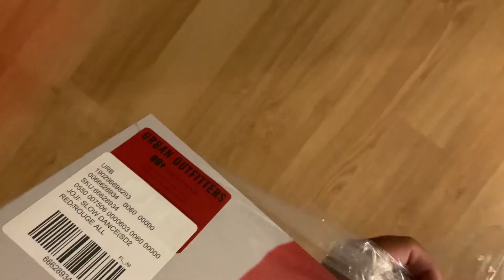Joji - Slow Dancing In The Dark Vinyl Unboxing